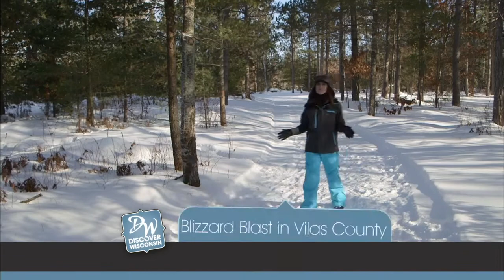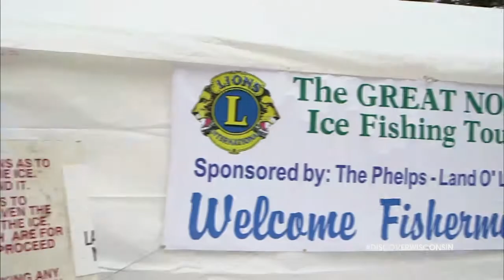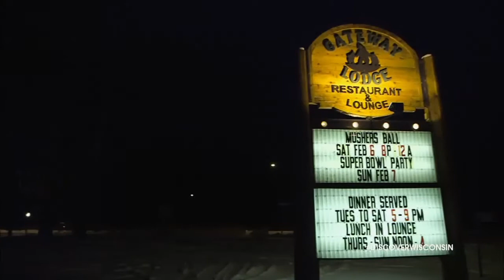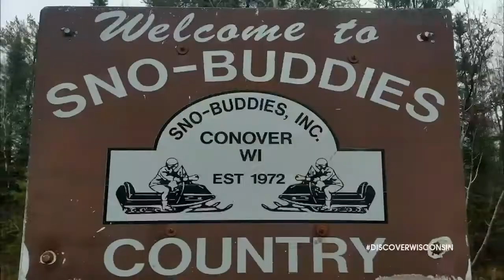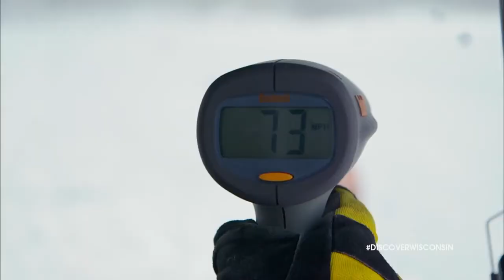Discover Wisconsin: Blizzard Blast In Vilas County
There’s nothing quite like winter in the Northwoods and when the snow begins to fall people come out to play. From snowmobiling to ice fishing, dog sledding and recliner races, join us as we explore three of our favorite winter destinations –Phelps, Land O’Lakes and Conover. With thousands of acres of pristine wilderness and miles of scenic trails, this area of Wisconsin is the perfect destination for any winter enthusiast.